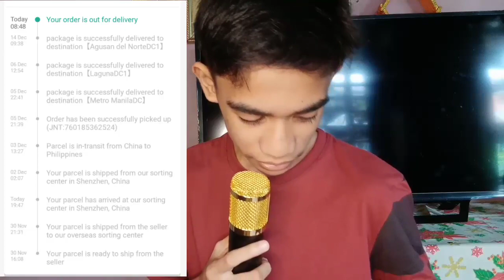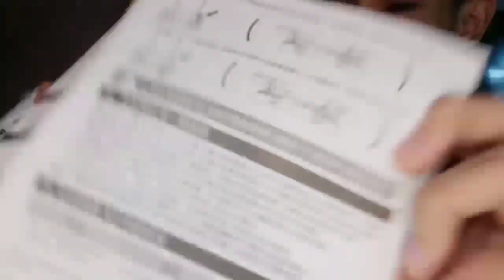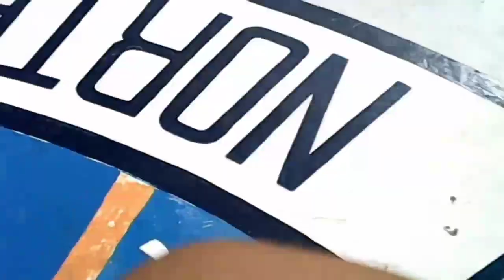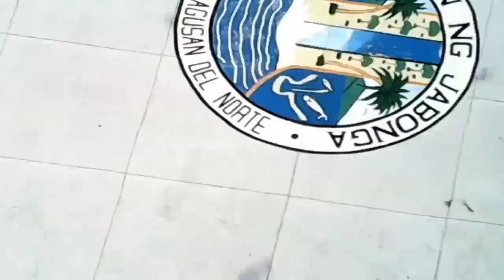My First Drone Unboxing | RC 11 DRONE - Chris Jimuel Monoy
🎥 Content Overview:

✈️ Travel Vlogs
📚 Tutorial Videos
📦 Unboxing/Product Reviews
🎤 Song Covers
🎬 Behind The Scenes
🎭 Acting Vlogs

📷 Camera Used:
🎞️ Editing Software/App:

[ Chris Jimuel Monoy ]

Minchifashion